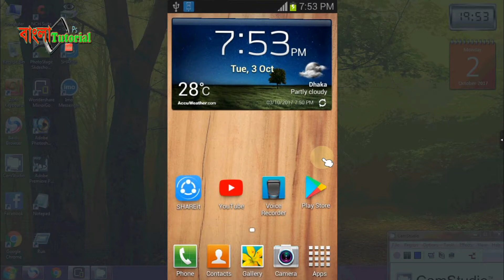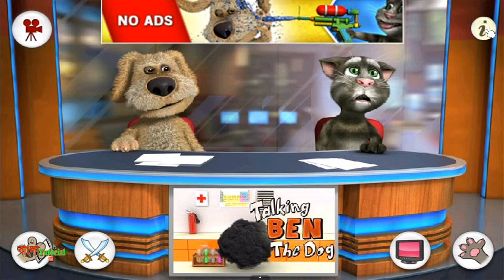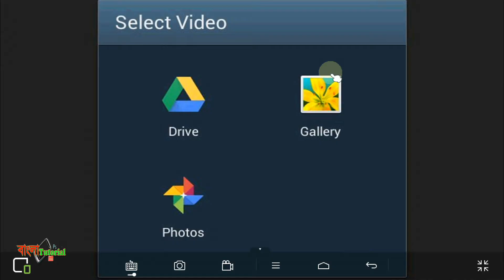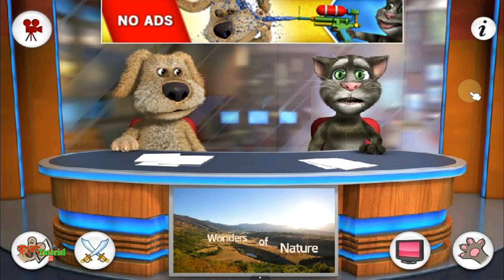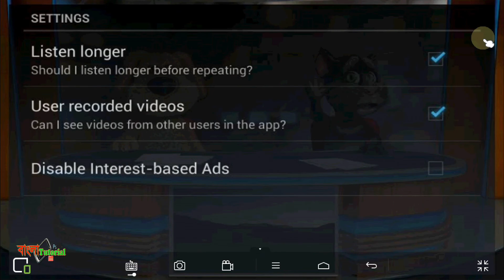Talking Tom and Ben News Full Settings 2017